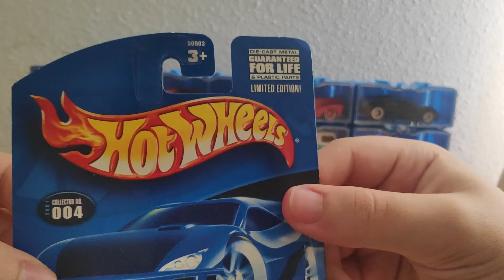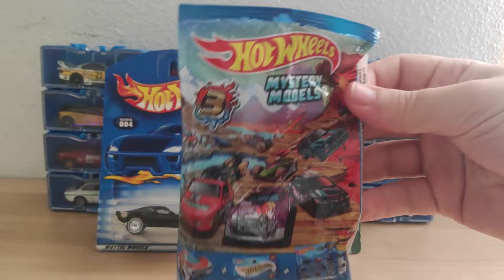¡Mis PRIMEROS HOT WHEELS STHs, SON INCREÍBLES! | Hot Wheels: Cacerías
TikTok de ByMejias, sin él no podría haber obtenido estos 2 bellezones